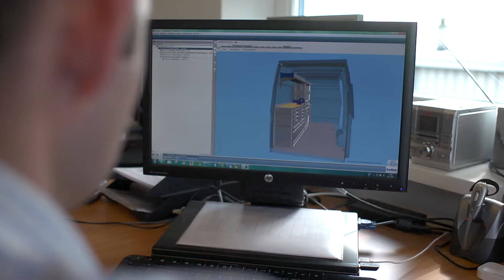Sortimo Bergambacht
Sortimo International GmbH is toonaangevend fabrikant van bedrijfswageninrichtingen en mobiele transportoplossingen. Naast regaalsystemen voor alle lichte bedrijfswagens produceert Sortimo BOXX- en koffersystemen voor ambachtslieden, handel en industrie. Het bedrijf heeft zijn hoofdzetel en enige productiefaciliteit in het Beierse Zusmarshausen en biedt mondiaal aan 1.000 mensen een arbeidsplaats. Met negen vestigingen en 24 Sortimo stations in Duitsland evenals de vertegenwoordiging in meer dan 35 landen is Sortimo internationaal georiënteerd.